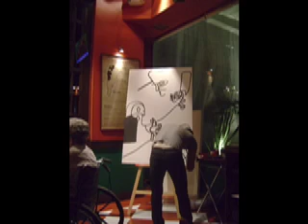Yann Tiersen - Toujours Lá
Ricardo Pollman Live Performance "El Diego"